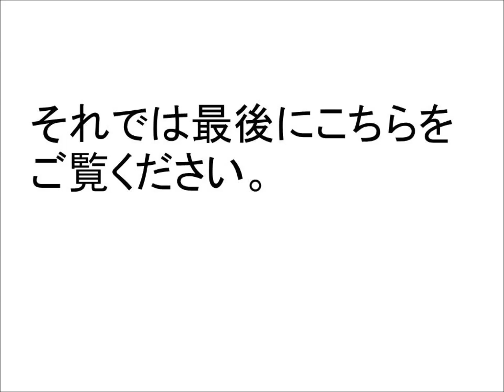アナウンサーもグラビアで稼ぐ？！～元日テレアナウンサー脊山麻理子を追う～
元日本テレビのフリーアナウンサー脊山麻理子（34）の初DVDを出したとのこと。
確かにこの方はテレビでよく見るし、かわいいし、幼顔だし、世の男性をうまーく
扱ってくれそう・・・。
３４歳と言われても全然見えないし、天は二物を与えずといいますが、こういう方も
いるんですね。
こんな人が合コンとか、飲み会に来てくれたらいいのになーと妄想ばかり働きます。笑